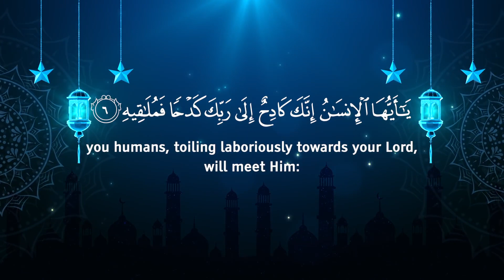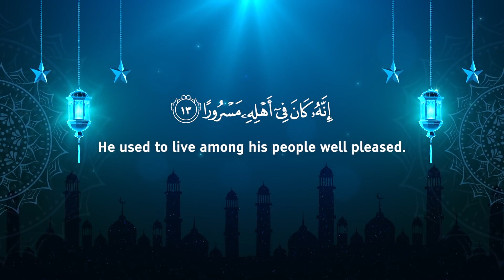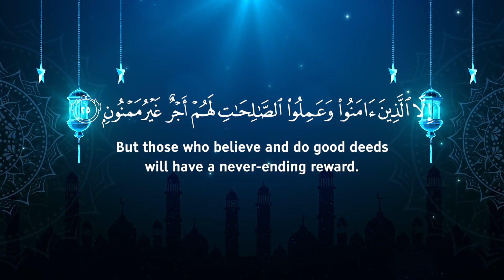Surah Al Inshiqaq سورة الإنشقاق Omar Hisham عمر هشام العربي